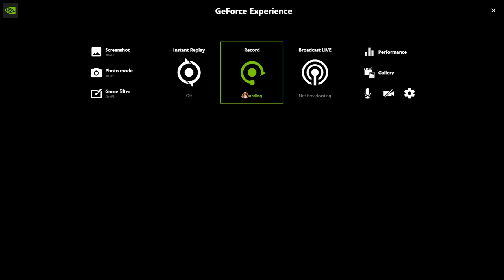I play capuchin with the boys! (Not nathan,infected or davontay)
Yep thats right i play capuchin with the boys that aren't the actual boys!